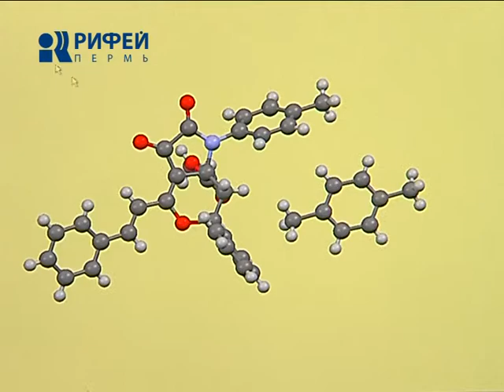Химики из ПГНИУ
Фонтан идей и средоточие высоких технологий. Ученые Пермского госуниверситета не устают удивлять новыми изобретениями. Мобильный гид для музеев, прогнозы результатов Олимпиады и прочее. Опубликован список всех последних разработок и открытий. Некоторые из них уже запатентованы. Сейчас исследователи работают над созданием эффективных лекарственных препаратов